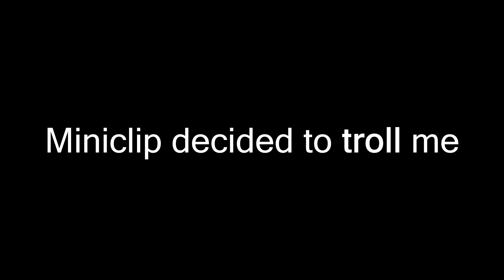Agar.io - How To Win Battle Royale - Agar.io Glitch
I was browsing the web and I came across this weird blob game called Agar.io. This is my first time playing it, pls dont hate

Solo: Ɠrrr.iơ 🔥
Teaming: ℱΛɮ☣Ɠɾrr.ɨơ 🐲